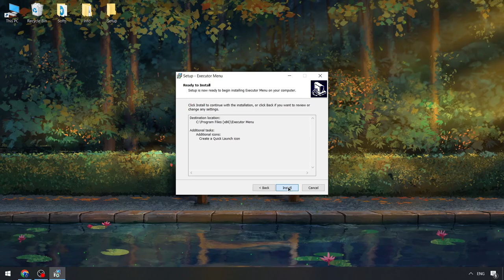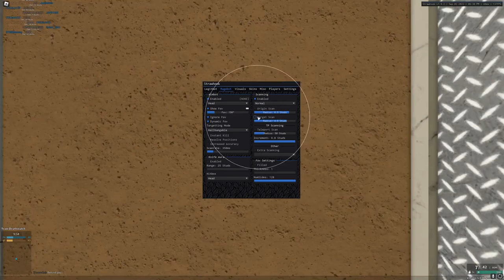KRNL Script x Roblox [Keyless Version] | Roblox x KRNL BEST Executor [Free 2024] | KRNL Cheats Menu